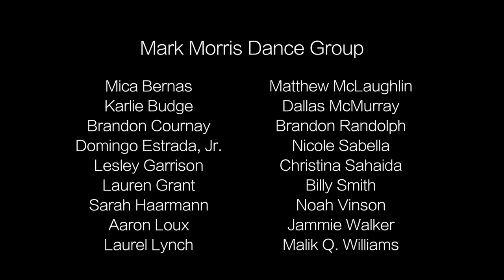Lonely Waltz - Mark Morris Dance Group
Originally conceived as a longer work for live performance, Lonely Waltz is a three-minute piece set to the two-piano, four-hands arrangement of Ravel’s La Valse that was rehearsed solely via Zoom. For this videodance, Morris used dance phrases for couples and singles created earlier in the year that would work in a limited space and that still have visual interest. Both piano parts are performed by MMDG Music Director Colin Fowler, who also collaborated with Morris to edit together the music and videos of all 18 company members.

Lonely Waltz was part of Dance On! An Evening with the Mark Morris Dance Group streamed live on Zoom ad YouTube on Thursday, May 28, 2020. This online event premiered four short videodances by Mark Morris, choreographed and rehearsed for the first time entirely via Zoom videoconference. The pieces feature the company in short videos shot in and around their homes.

Join us in celebrating 40 years of outstanding performances and public programs by making a fully tax-deductible contribution to MMDG's 40th Anniversary Fund. Your gift will be directed towards a stellar year of programming, providing a strong foundation for future years during one of the most challenging economic times. If you're able, please make a gift today